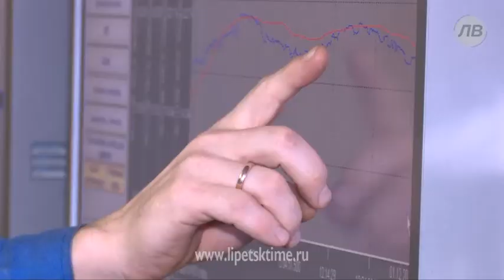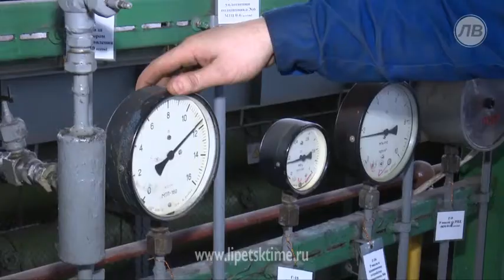Крупнейшая ТЭЦ региона подтвердила свой стату...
Крупнейшая ТЭЦ региона подтвердила свой статус